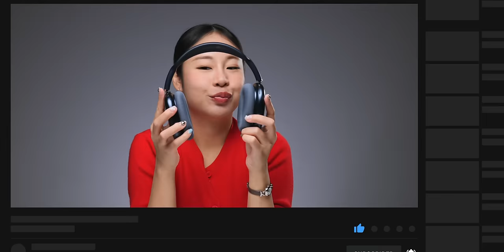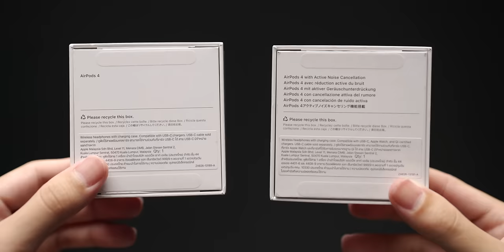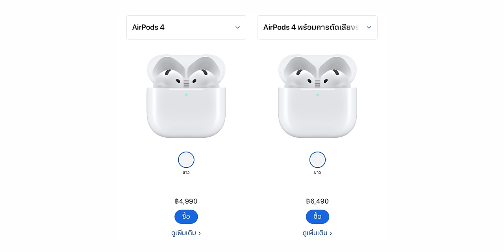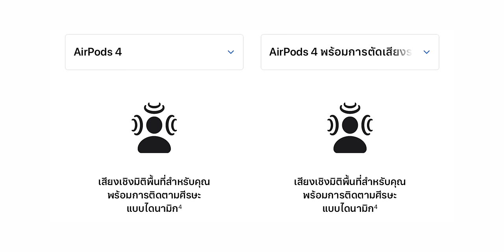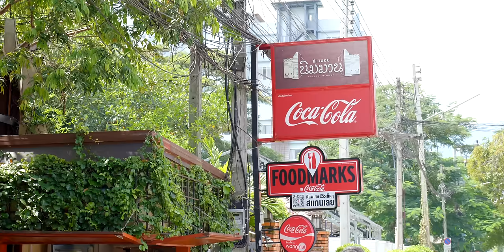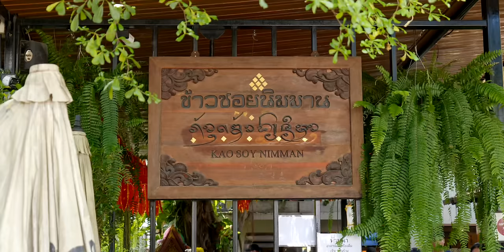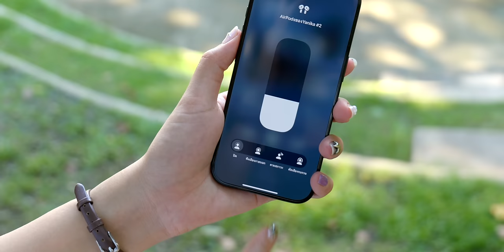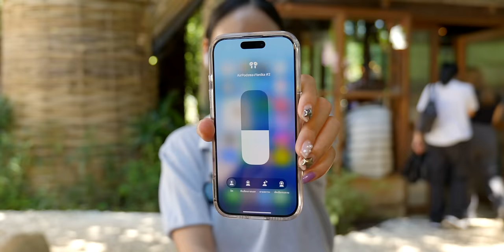รีวิว AirPods 4 ตัดเสียงรบกวน ANC ทำมาดี ใส่สบาย ชอบมาก!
พาชมรีวิว​ AirPods 4 ทั้งตัวธรรมดาและตัดเสียงรบกวน ANC ว่าเป็นอย่างไรบ้าง ใช้งานดีไหม เหมาะกับใคร มีจุดไหนที่ควรพิจารณา ชมได้เลย

00:00 - รีวิว AirPods 4
02:33 - ราคา
02:48 - สิ่งที่แตกต่างกัน
04:25 - สิ่งที่มีเหมือนกัน
07:28 - ร้านอาหาร
11:08 - นั่งรถตุ๊กตุ๊ก (สรุป)
12:27 - บ้านข้างวัด
13:08 - คุณภาพเสียงโดยรวม
14:12 - ปุ่มปรับโหมดต่างๆ
15:29 - เปรียบเทียบกับ AirPods Pro 2
16:44 - ข้อดี
18:11 - ข้อควรพิจารณา
19:41 - รุ่นไหนเหมาะกับใคร
21:29 - สรุป